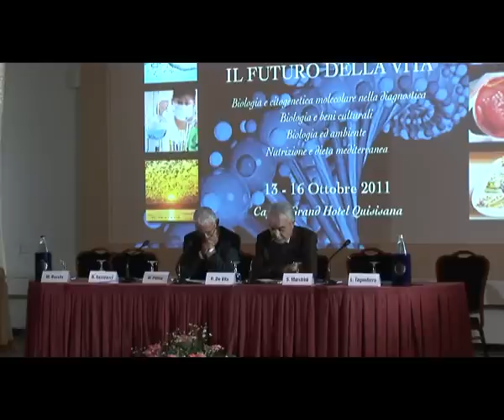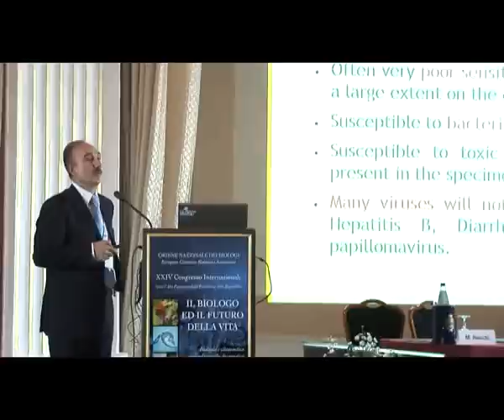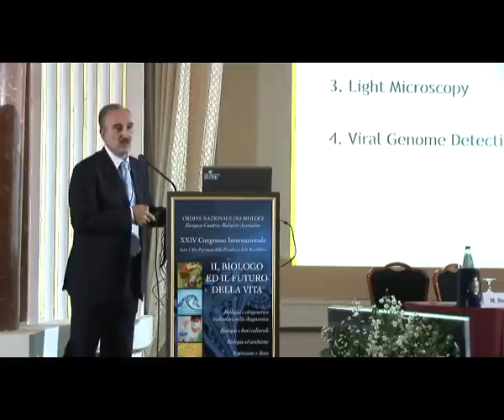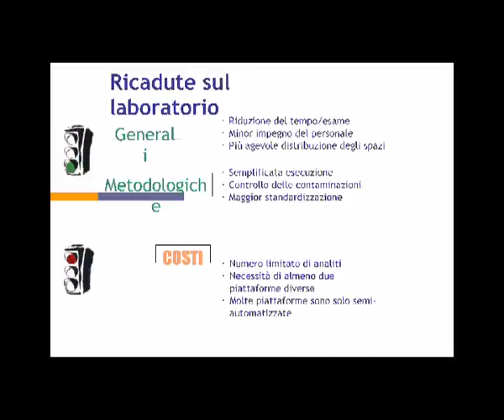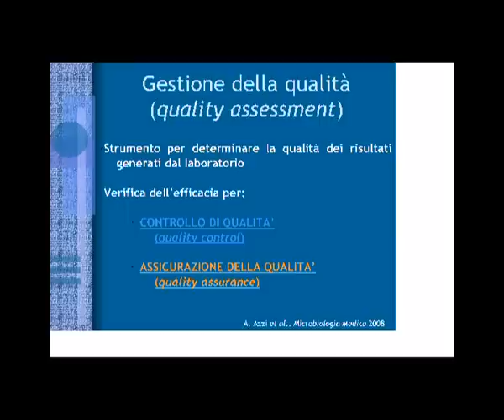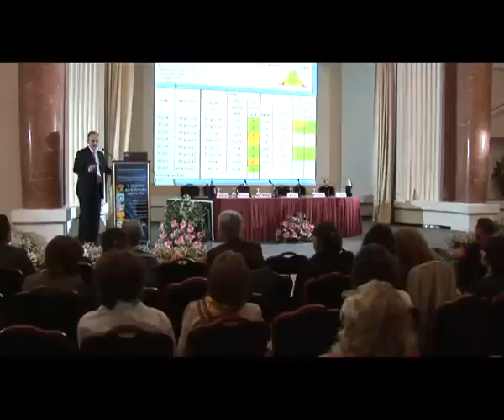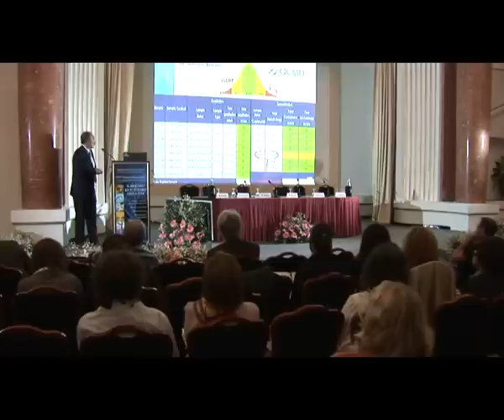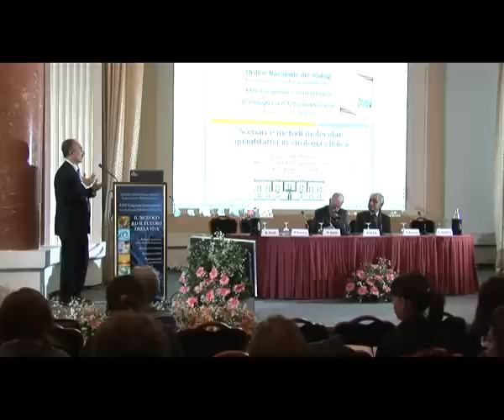L_Tagliaferro_Scenari e metodi molecolari quantitativi in virologia clinica.avi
Dal XXIV congresso internazionale dell'ordine nazionale dei biologi tenutosi a Capri